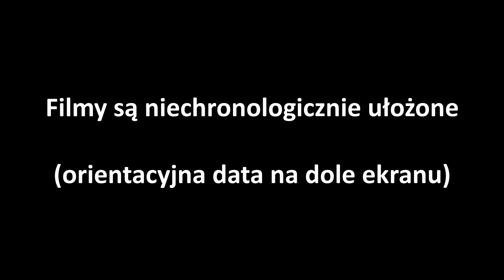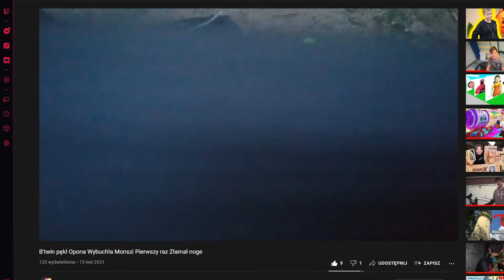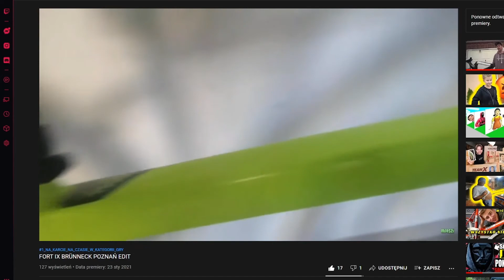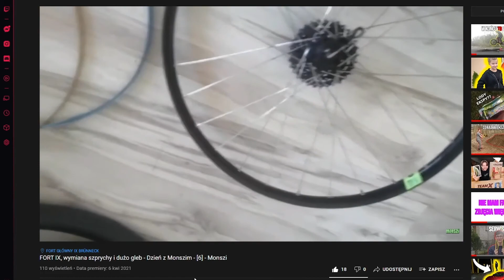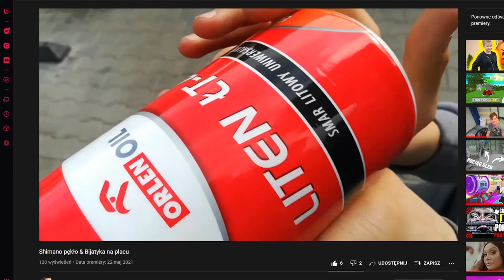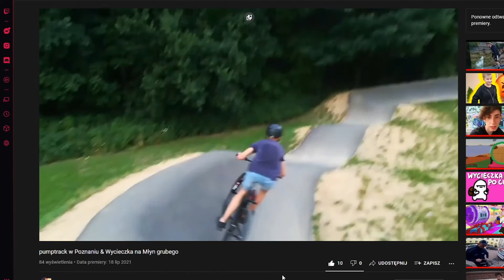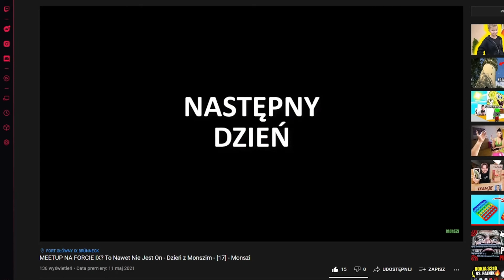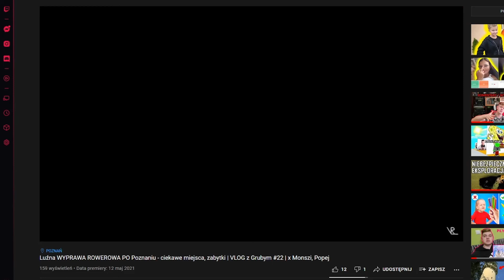POŻEGNANIE B'TWINA MONSZIEGO - ROCKRIDER 520 [cz. 2] | VLOG z Grubym #90 | Rivlo, Monszi, Popej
Witam!
Jest to bardzo wyjątkowy odcinek. Rower Szymona jest niezwykle ważny dla nas wszystkich. Ma ogromną wartość sentymentalną. Wiąże się z nim tak duży kawałek historii, że nie da się tego umieścić w takim pojedynczym filmie. Ten B'Twin to po prostu legenda. Jednak wybrałem różne pojedyncze momenty z vlogów moich, Popeja i Monsziego, które są związane z btwinem. Zapraszam do oglądania!

Zielona pięćsetdwudziestka na zawsze pozostanie w naszych sercach. Obecnie części z niej służą w Krossie Sign. Jednak rama została zachowana. B'Twin kiedyś powróci!

W filmie została użyta muzyka objęta prawami autorskimi.

Software: NCH VideoPad Video Editor, GIMP 2.10.22, Opera GX, OBS Studio 27.0.1
Hardware: Upgraded Dell Precision T5500, Philips 223V, Steelseries Apex 3, Logitech Z313, Tracer Studio Pro Lite, Hykker MK-02, Samsung Galaxy A51,
Computer: Upgraded Dell Precision T5500: Intel Xeon CPU X5570 @ 2,93 GHz, 8,0 GB RAM, NVIDIA GeForce GTX 1050 Ti Low, Toshiba HDWD110, Crucial MX500

Tagi (dla zasięgu):
monszi poznan poznań gruby rivlo oliwier popej kacper 2t w2t w 2 t w 2t w2 t rivlogruby dartmoor serwis rst suport suportu support drama btwin rockshox rock shox boxxer sr, untour srsuntour aion raidon xcr xcm xct xcu rux dirt omega fox b'twin rockrider 520 340 sram x3 x4 x5 x7 x9 x0 dh eagle nx gx shimano tourney altus deore slx zee maxxis ikon icon service zapieczony nitro team x ekipa fort dino restauracja bułki abcdefghijklłmnouprsśtioówxyzxc cross cros country crosscountry croscountry kroskantry xD down hill downhill dałnhil vlog wlog dzień dzien z monszim wycinanie treki pękają pęki trękają pęknięta rama złamana złamany pęknięty kona scott kellys whip giant glory